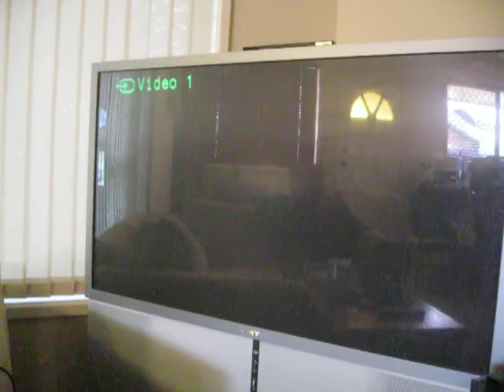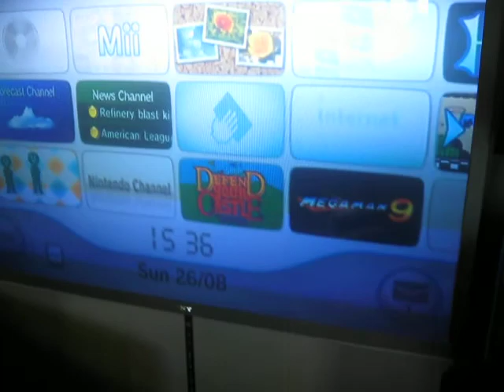Game Console Hook Up...